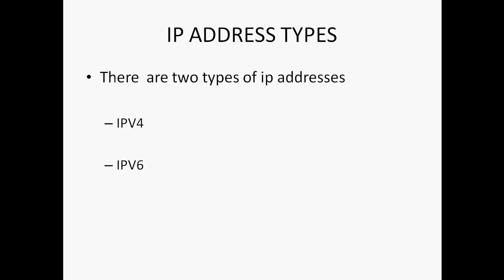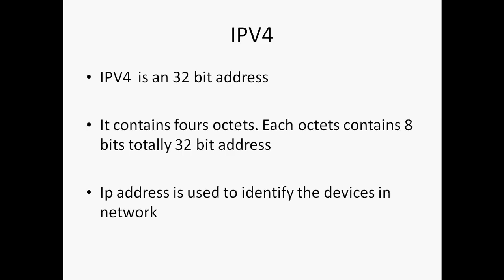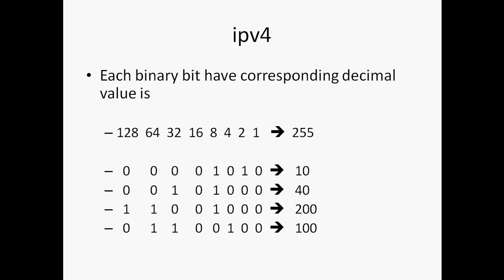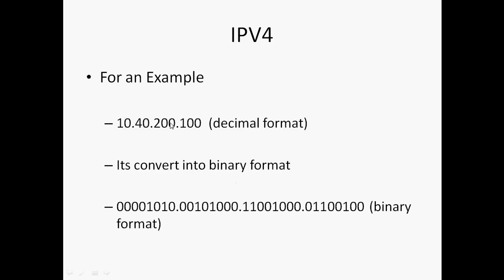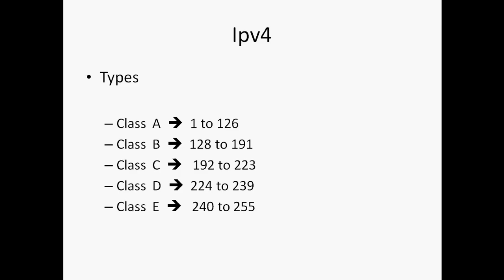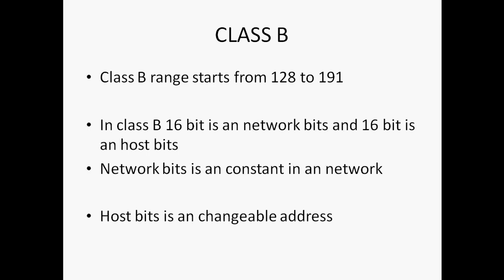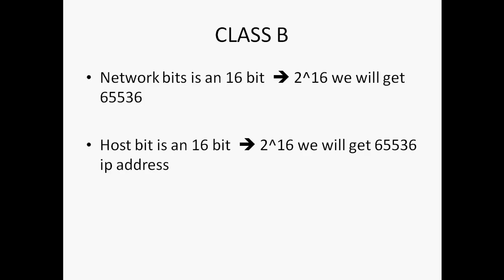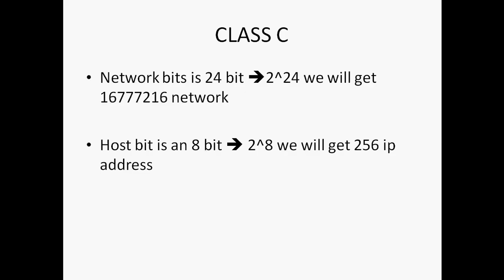CCNA 200-301 :: 1.1IP ADDRESS CONCEPT PART 1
In this video tutorial i am going to discuss about  basic concepts of ip address in tamil.

Regards
Gowthamraj F